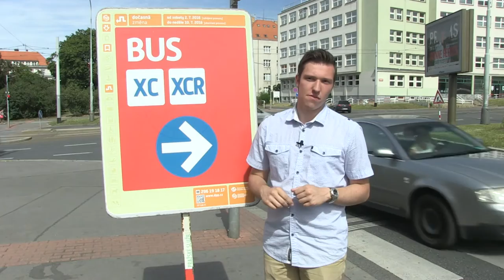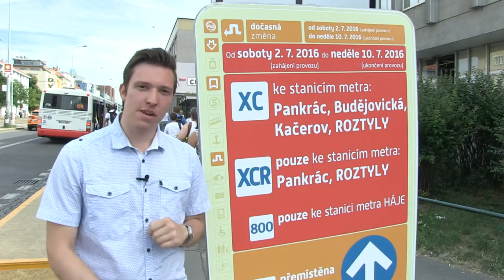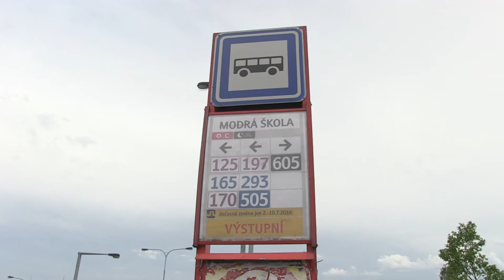Prázdninová výluka metra C 2016 | REPORTÁŽ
Už tradičně se v první části letních prázdnin objevuje v Praze výluka metra. Tentokrát byl vyloučený úsek Pankrác – Roztyly na lince C.